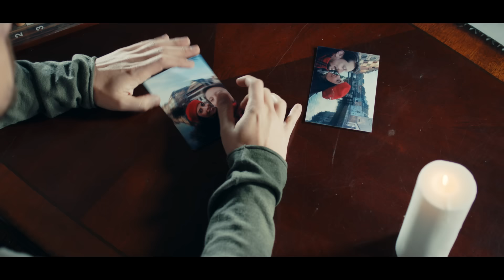Nilüfer - Seni Kimler Aldı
Nilüfer'in, DMC etiketiyle yayınlanan "Yeniden Yeni Yine" albümünde yer alan "Seni Kimler Aldı" isimli şarkısı, video klibiyle netd müzik'te.

Düzenleme: Volga Tamöz
Yönetmen: Ahu Şentürk